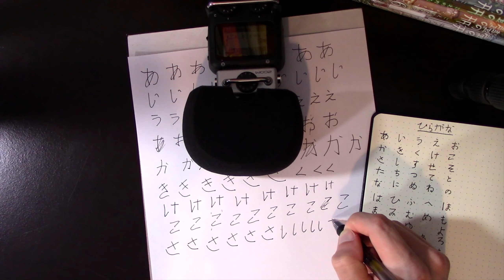Practicing some Hiragana Characters [ASMR Writing Sounds]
🎧 Slowly going to pick up learning Japanese again. It has been a few months since this global event happened and school became more time consuming. I am surprised how much I still remember. I was trying to keep the stroke order and was saying the hiragana words in my head. A few letters I forgot but most of them came right to me. Really shows how long term memory is powerful. Thank you all for  the support.

◾ We are eventually going to create a Japanese learning Discord. A few people are already interested. Once it is created, I will notify everyone. It will be fun learning along side other like minded people.